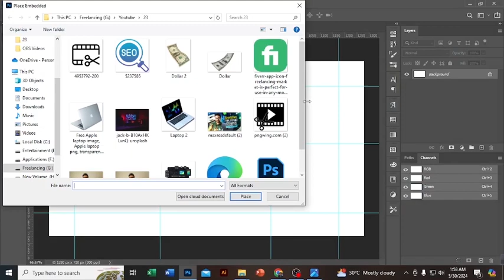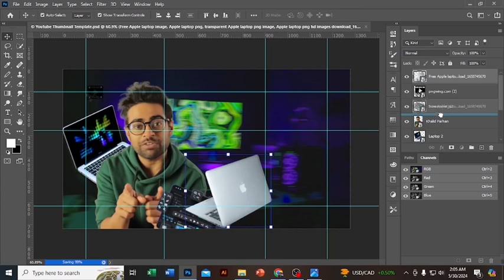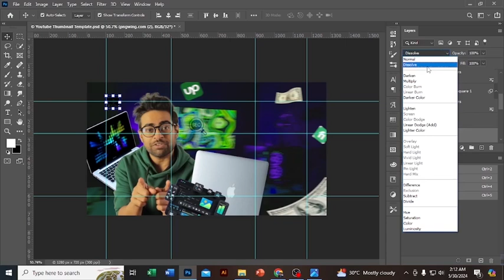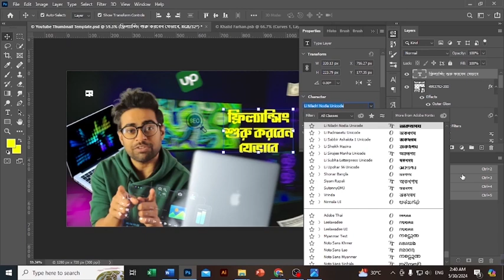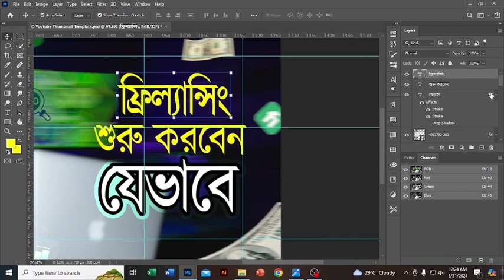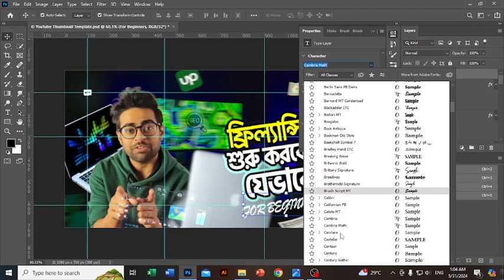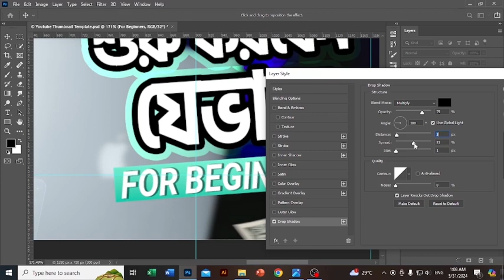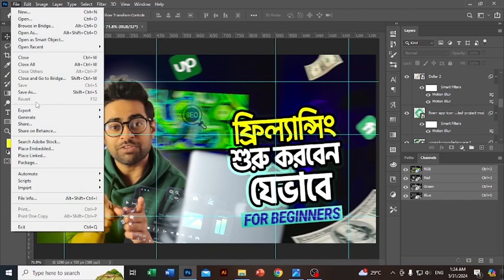Create Eye-Catching YouTube Thumbnails Like Khalid Farhan! আকর্ষণীয় থাম্বনেইল ডিজাইন!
How to Make Trendy Thumbnails for YouTube Videos | Quick & Easy Photoshop Tutorial for Beginners

In this video tutorial, I’ll show you step-by-step how to design stunning YouTube thumbnails in Photoshop, inspired by Khalid Farhan’s unique style. Creating attractive thumbnails can boost your video views and channel growth. Follow my easy steps to create your own eye-catching thumbnails, and let me know if you have any questions in the comments below!